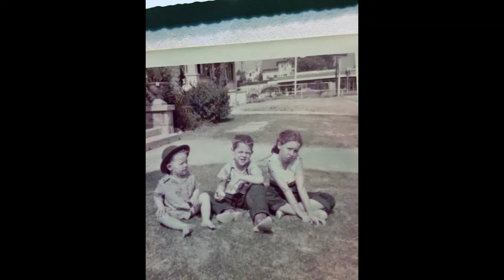61 09 054 School is Out Gary US Bonds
School Dance - This song has been altered to sound like a song played in the school gym.